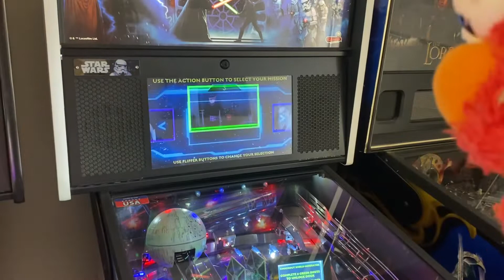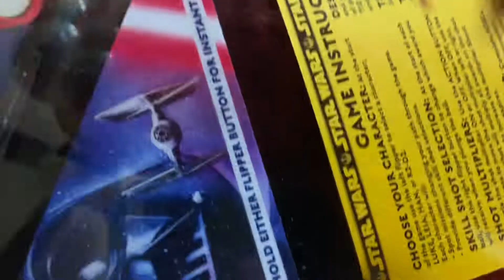August 13, 2022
Elmo reviews Stern Star Wars Pinball.